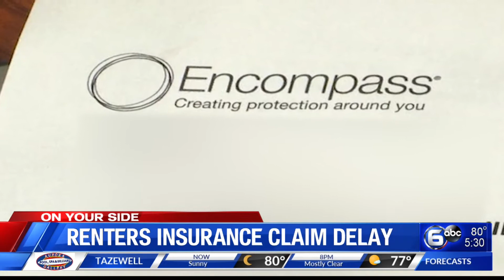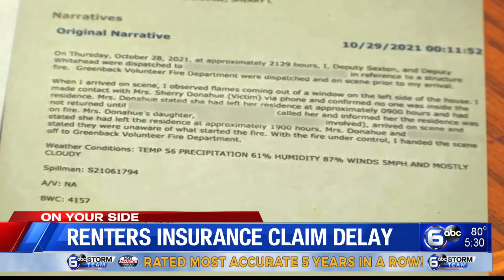Blount County woman waits 6 months for insurance payout after fire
After six months of waiting, a Blount County grandmother is finally getting money from her insurance company to pay damage claims after a fire at her home.